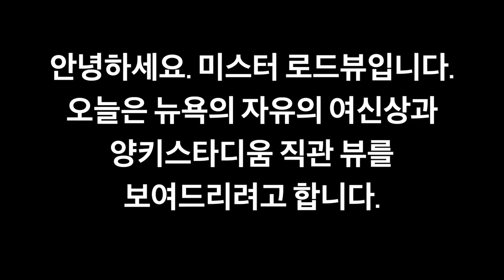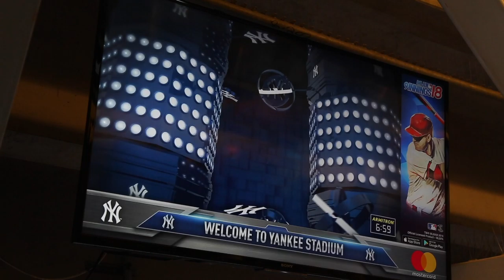[미스터 로드뷰 Mr. Road View] 22화 | 2018 미국 특집 - 자유의 여신상~양키스타디움 7분 둘러보기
뉴욕 자유의 여신상 & 양키스타디움 7분 둘러보기

22화 사전 안내 [00:01~00:08]
배터리 파크에서 여객선 타고 이동 [00:09~00:50]
자유의 여신상 실물 뷰 [00:51~01:12]
버스킹하시는 뮤지션 [01:13~01:29]
양키스타디움 외관 뷰 [01:30~01:41]
양키스타디움 내부 파노라마 뷰 [01:42~02:00]
워밍업 중인 양키스 선수들 [02:01~02:20]
오늘의 선발투수, CC 사바시아 소개 [02:21~02:40]
CC 사바시아의 워밍업 피칭 [02:41~02:56]
플레이 볼 [02:57~03:04]
뉴욕 양키스의 선취점 득점 장면 [03:05~03:52]
안두하의 솔로 홈런 [03:53~04:13]
승기를 잡아 후끈 달아오른 양키스타디움 [04:14~04:29]
5회 말 클리닝 타임에 나온 YMCA 응원곡 [04:30~05:17]
투수 앞 땅볼로 이닝 마무리한 양키스 [05:18~05:30]
미스터 로드뷰의 경기 티켓 공개 [05:31~05:51]
애런 저지의 승부를 결정짓는 홈런 장면 [05:52~06:34]
양키스타디움 퇴장 뷰 [06:35~07:37]